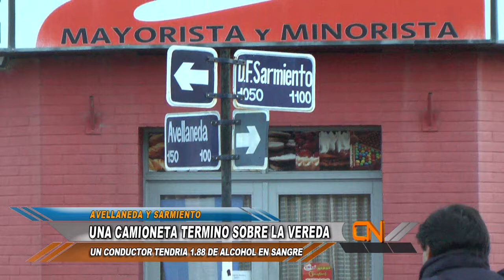ACCIDENTE DE UN HOMBRE ALCOHOLIZADO